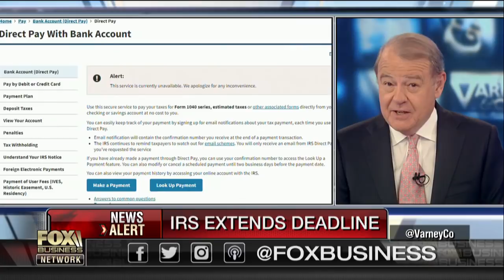Exodus out of high tax states with unfunded pensions?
Center for Freedom and Prosperity Chairman Dan Mitchell on the IRS and the growing risks from states' mounting unfunded pension liabilities.